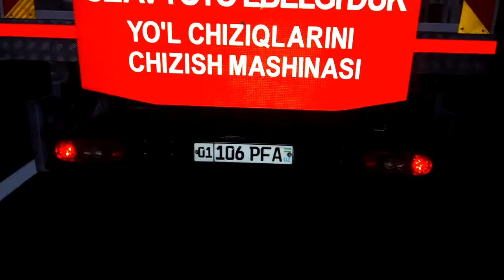Roadtekma 2 - Su Bazlı Yol Çizgi Uygulaması / Özbekistan - 1